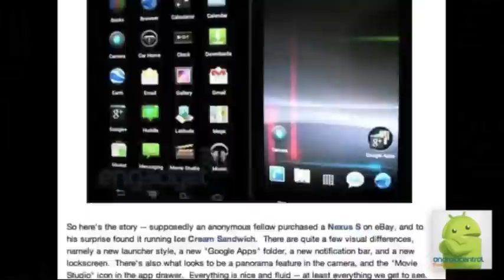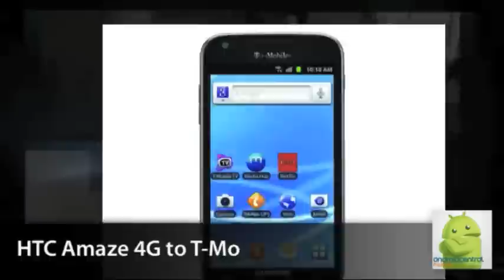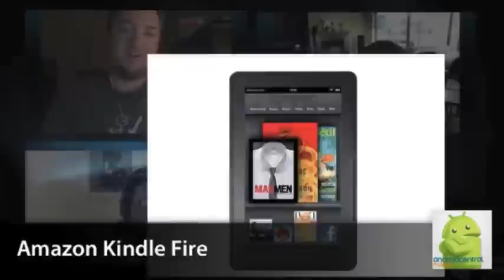Android Central Podcast 72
Phil, Jerry, Cory and Rene brave the wilds of their first video podcast to tackle the Amazon Kindle Fire, the latest Ice Cream Sandwich/Nexus news, plus more of your questions. Listen in!